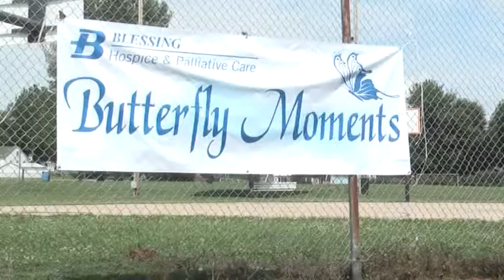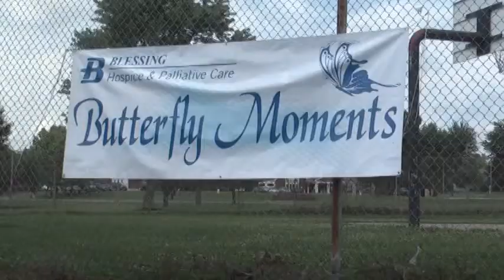Butterflies help families let go of their loved-ones